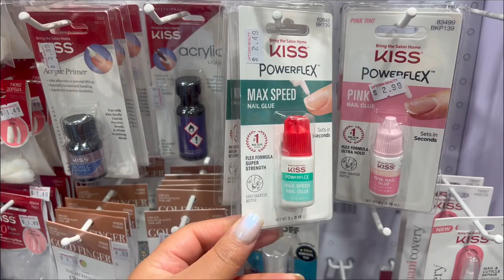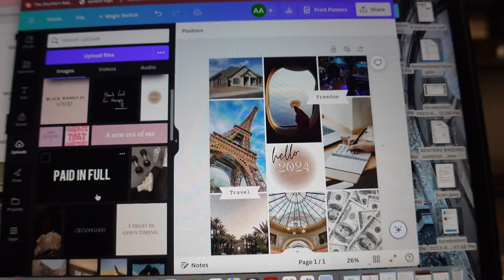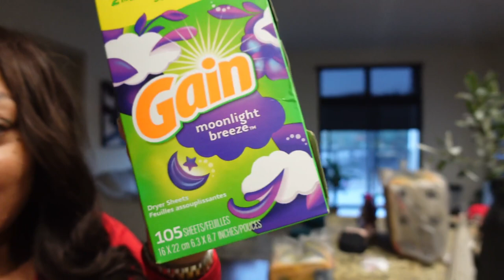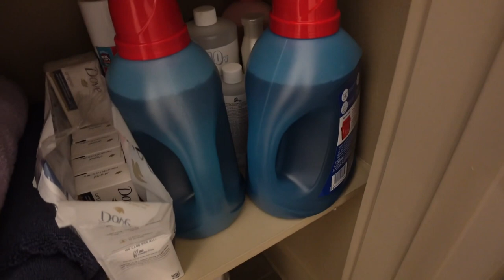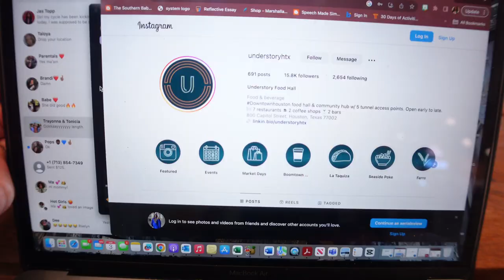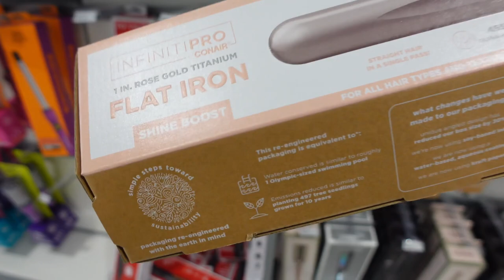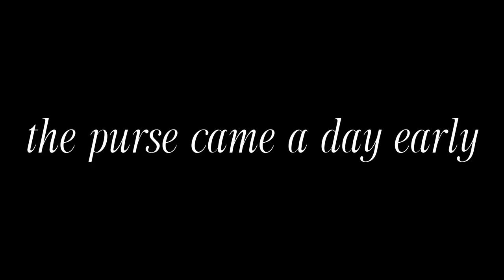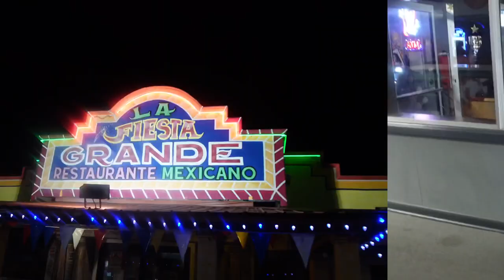HOUSTON VLOG: NEW YEAR, NEW GOALS + MAKING ROOM FOR MORE + 2024 VISION BOARD, LOST PURSE? & MORE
HOUSTON VLOG: NEW YEAR, NEW GOALS + MAKING ROOM FOR INCREASE + 2024 VISION BOARD, LOST PURSE? & MORE

🛍️ Amazon Storefront

In todays vlog, we are cleaning, shopping, and preparing for the NEW YEAR! New hair (I got a silk press), clean apartment, clean car, fresh pedicure, and new intentions and goals!  2024 WILL BE A GREAT YEAR! I really want to work on heat training my natural hair this year! I bought a Conair Infiniti Pro in the color rose gold! I love it! We also made our 2024 vision board and I tried something new by making a vision bingo board! Will you try one? MEET ME IN THE COMMENTS!

CHAPTERS:
0:00 INTRO
0:25 CLEANING & PREPPING FOR THE NEW YEAR
04:31 NAIL SALON
07:30 CLEANING
08:11 NEW YEARS DAY COOKING
15:09 HOW TO MAKE A VISION BOARD BINGO CARD
16:05 SHOPPING FOR HOUSE SUPPLIES
25:35 LOST PURSE?
29:16 HOBBY LOBBY
30:19 HOUSE SUPPLY HAUL
35:56 HAIR APPOINTMENT
38:53 CO-WORKING SPACE
51:37 ULTA RUN
43:52 USING MY NEW CONAIR FLAT IRON
44:47 MARC JACOBS PURSE UNBOXING
47:46 FAMILY BOWL NIGHT

PLACES I WENT:
- BOWLING
- HOBBY LOBBY
- ULTA
- UNDERSTORY HTX COWORKING SPACE